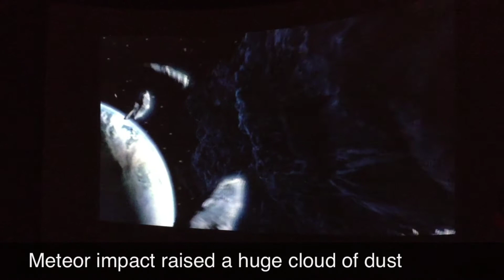China Daily Asia Video: Giant dinosaurs alive!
The Giant Dinosaurs exhibition at the Science Museum, which opened on Nov 7 is the largest show of its kind ever held in Hong Kong. Presented by the Leisure & Cultural Services Department, the exhibition will run until April 9. It occupies a 2,500 square meter gallery with more than 190 items, of which half are fossilized dinosaur skeletons and eggs. The show strengthens Hong Kong's cultural ties with the mainland at the international level. Eight natural museums from the mainland and five overseas museums and professional institutes are participating in the show. Since the show opened on Nov 7 till Dec 16, about 200,000 visitors had already visited the exhibition. Hong Kong residents and foreign visitors will have the opportunity to see the model of a giant dinosaur, standing alongside two Pterosaurs and a family of Stegosauruses, among others. The models are based on Daxiatitan binglingi, which lived in Asia in the Early Cretaceous Period.